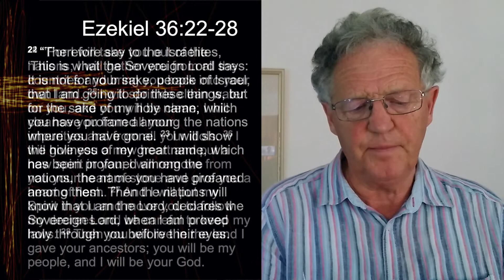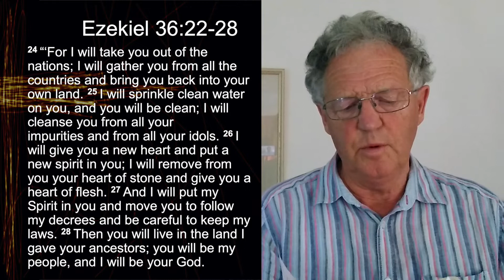Thought for the Day - 29/05/20 - Ezekiel 36:22-28